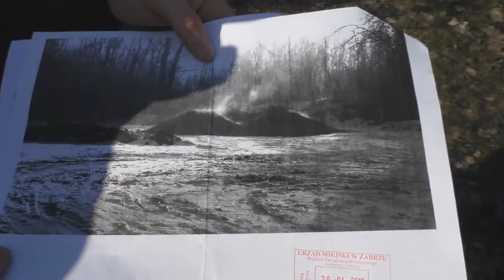Odpady, których nie ma kto posprzątać - Info Zabrze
19 lutego z dziennikarską interwencją 🎤 odwiedziliśmy mieszkańców ul. Podleśnej w Zabrze, którzy od grudnia zmagają się z uciążliwym odorem poprzemysłowych odpadów, zrzuconych nielegalnie w pobliżu ich domów niedaleko okolicznego stawu.

Mieszkańcy interweniowali w urzędzie miasta, a także u marszałka województwa śląskiego, który jest właścicielem terenu, ale niestety problem wciąż istnieje i nie zanosi się na szybkie rozwiązanie.

Wspólnie z nami interwencji podjął się miejski radny Sebastian Dziębowski, który zaoferował swoją pomoc w rozwiązaniu tego śmierdzącego problemu.

Jeśli są jacyś świadkowie tego nielegalnego zrzutu odpadów, bardzo prosimy o kontakt!